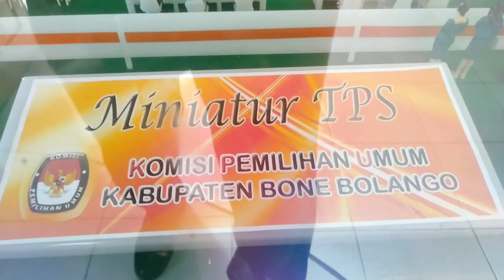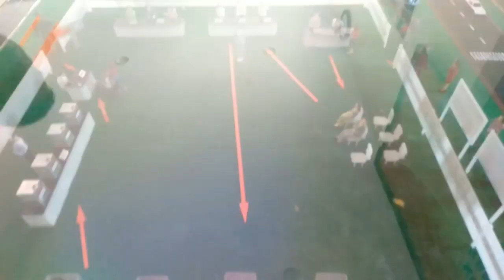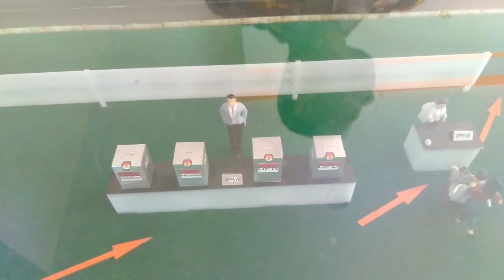SIMULASI PENCOBLOSAN KERTAS SUARA PEMILU BUPATI 2020 || MINIATUR TPS OLEH KPUD DI KPPS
PANEL OPERASIONAL

Berikut adalah, langkah langkah masyarakat dalam memberikan aspirasinya pada pemilu 2019.dimana masyarakat akan melihat kandidat DPD, DPR, DPR RI, bahkan Presiden dan Wakil Persidennya.

ini adalah peran Polri dalam mensuksenkan Pemilukada 2019 ini, Polri banyak berkoordinasi dengan KPU dan Panwaslu. semoga aspirasi anda, dapat anda salurkan dengan baik, aman dan tertib.

mari kita saling menjaga demi kelancaran pemilu tgl 16 April nanti. Semoga bermanfaat dan salam Operasional...!!!